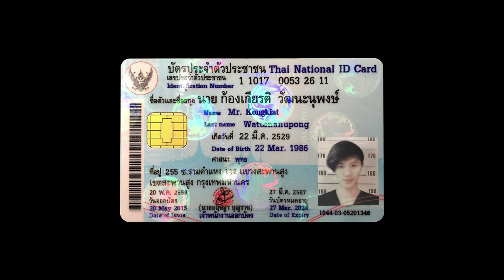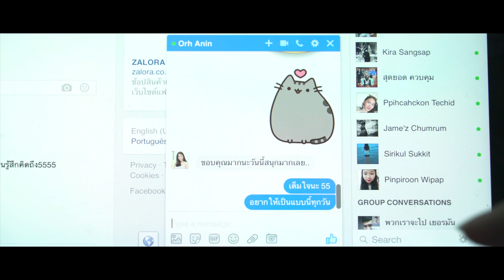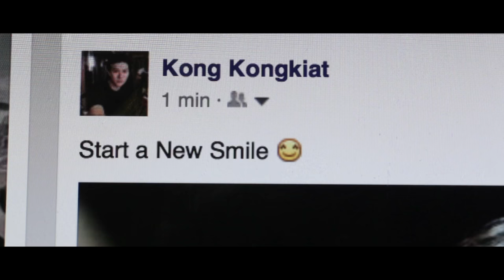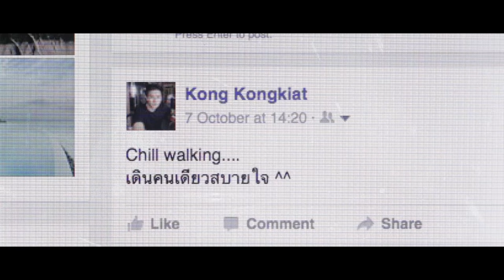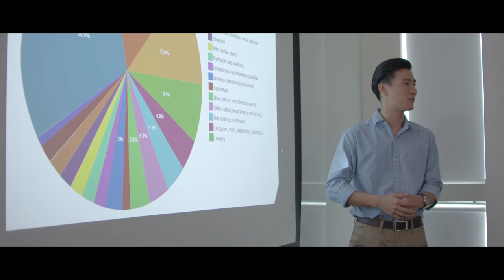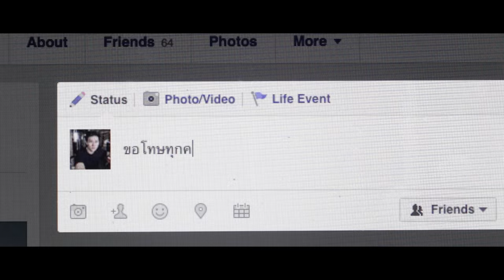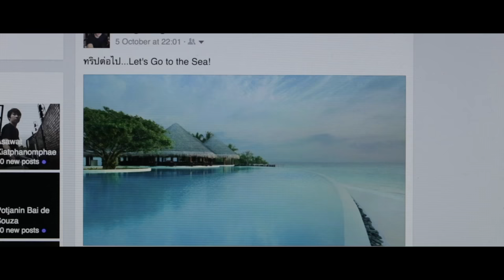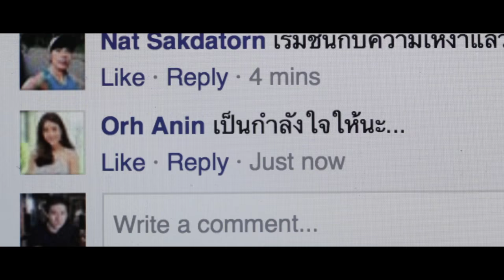ใจพังพัง - Nat Sakdatorn【Music Series】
ชีวิตดี ไม่ได้หมายความว่า ความรักจะดี...

MUSIC SERIES ใจพังพัง จากเพลงใหม่ของ ณัฐ ศักดาทร
เล่าถึง"ก้อง"กับชีวิตคนsocialที่ทุกโพสต์ของเขาเล่าเรื่องราวเฉพาะด้านดีๆในชีวิต
เพื่อบอกต่อทุกคนในโลกออนไลน์โดยที่ไม่มีใครรู้ว่า
ความจริงแล้ว สิ่งที่เขาต้องการและโหยหามากที่สุด
มันคืออะไร...

MV  09/02/2017
Download *1231010  และ iTunes Store  10/02/2017
ติดตามความเคลื่อนไหวของ ณัฐ ศักดาทร ได้ที่